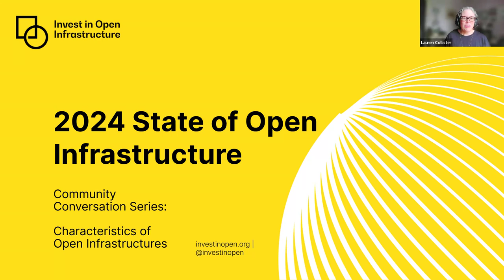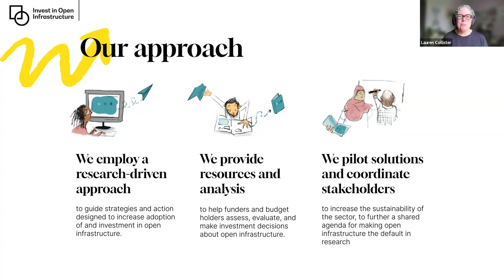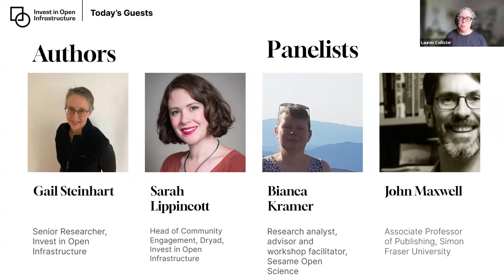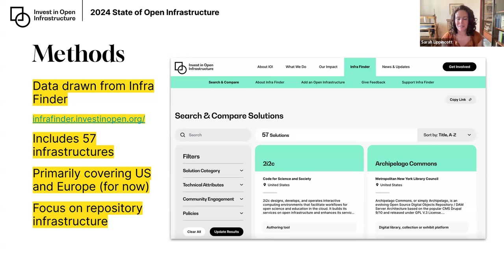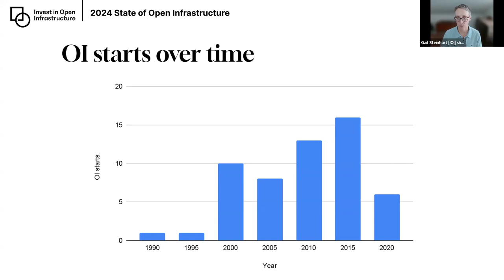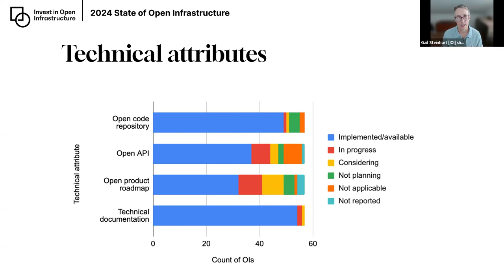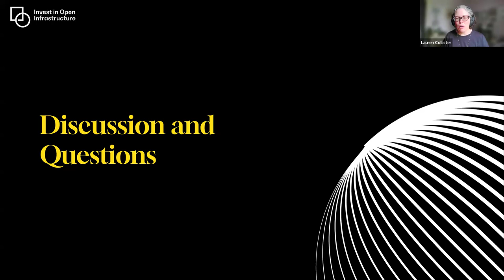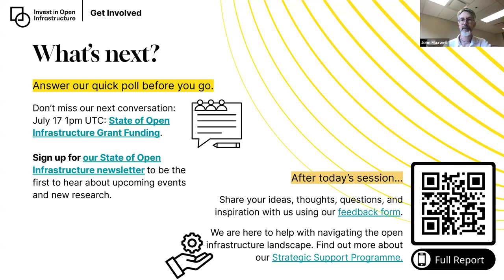Characteristics of Selected Open Infrastructures Community Conversation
IOI's first community conversation on the Characteristics of Selected Open Infrastructures. Building on insights from the recently launched State of Open Infrastructure Report, we'll delve into open infrastructures' characteristics, including their governance, business form and finances, policies, community engagement, and technical attributes.

In this event, Facilitator Lauren Collister (IOI) hosts a panel featuring Gail Steinhart (IOI), Sarah Lippincott (Dryad), Bianca Kramer (Sesame Open Science), and John Maxwell (Simon Fraser University) discussing insights and questions from this investigation, and exploring future investigation directions.